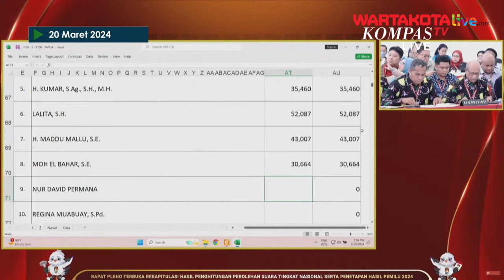Respon Ganjar-Mahfud Jelang KPU Umumkan Hasil Pemilu 2024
Pasangan calon Ganjar Pranowo-Mahfud MD buka suara jelang KPU umumkan hasil Pemilu 2024, pada Rabu (20/3/2024).

"Kita sudah siap, kita sudah siapkan banyak hal. Tim hukum kita juga sudah siap, maka kita akan mengikuti proses. Insya Allah semua sudah menyiapkan dengan baik tinggal tunggu timingnya kapan, waktunya kapan, respons-respons itu akan kita berikan," ujar Ganjar.